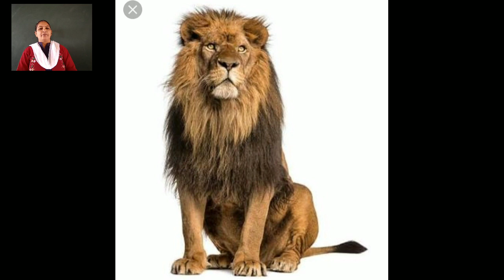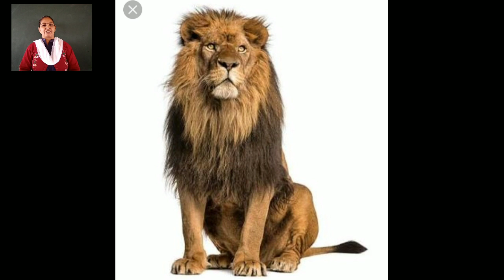શ્રી સરસ્વતી શિશુ મંદિર ખેરાલુ હંસાબેન લિમબાચીયા.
અંગૂઠિયો પોપટ ની વાર્તા.